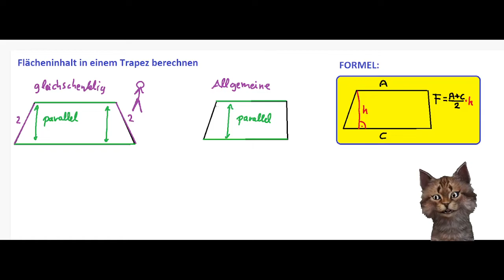Wie kann man die Fläche in einem Trapez berechnen ?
Wenn euch das Video weitergeholfen hat könnt ihr mich zum Dank auch gerne unterstützen :-)

Hier bekommt ihr erklärt wie man die Fäche in Trapezen, sowohl gleichschenkligen als auch allgemeinen Trapezen berechnen kann.